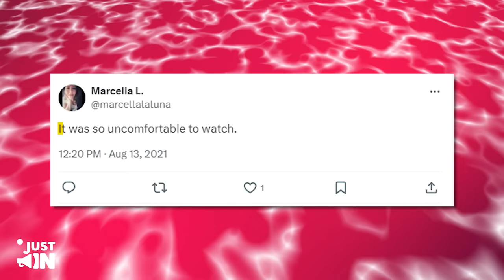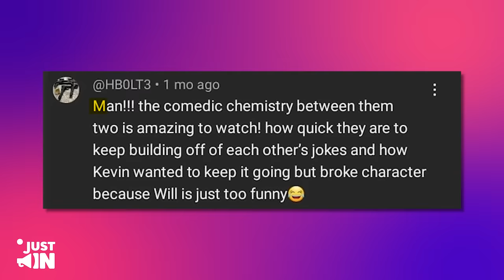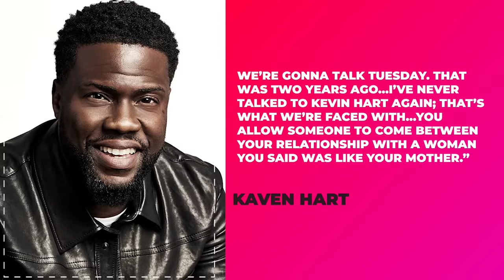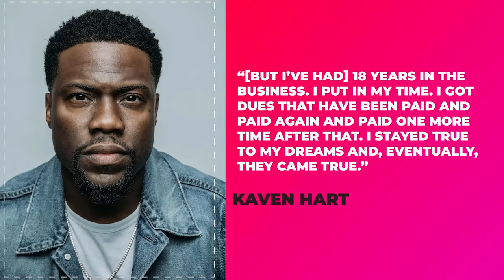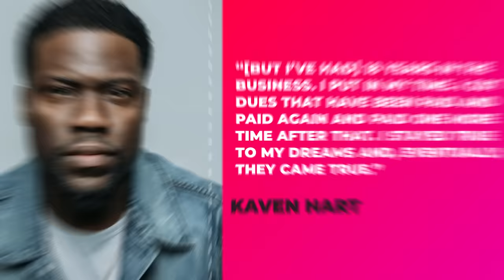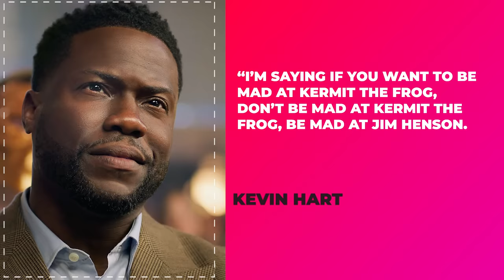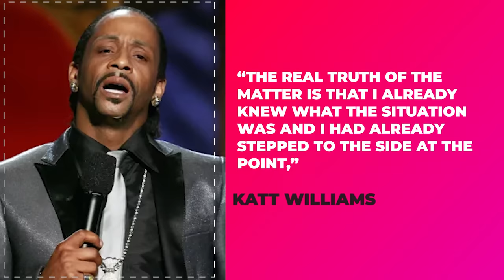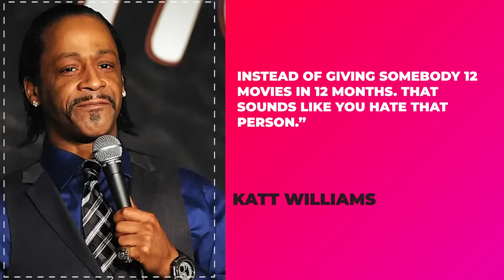Mark Wahlberg & Will Ferrell Confirms How Kevin Hart Is A Hollywood Mutt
It appears that Mark Wahlberg and Will Ferrell may have subtly hinted at Kevin Hart being a bit of a mixed breed in the Hollywood scene. Rumors are swirling after Wahlberg and Ferrell dropped some cryptic remarks that seemed to point in Hart's direction.